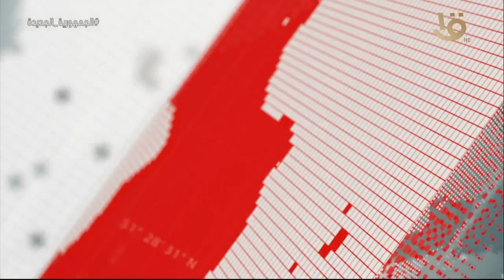تغطية خاصة | الجلسة الافتتاحية للدورة 52 لمجلس الوزراء الإعلام العرب